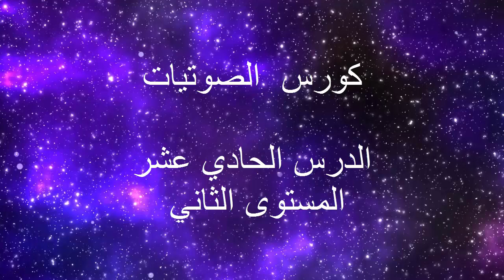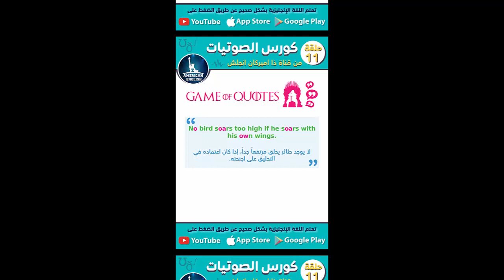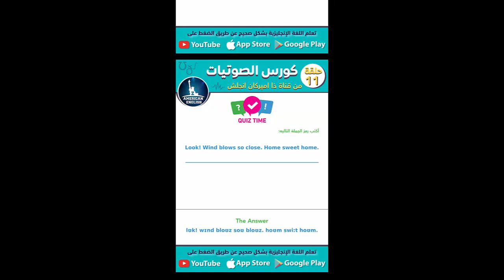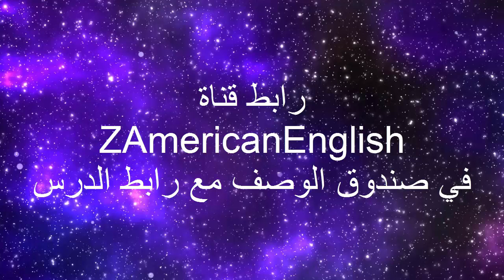ملخص نطق الـ o البريطانية : كورس شامل لشرح الصوتيات في اللغة الانجليزية 11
أنا أضع الملخصات لأن ال pdf  في جهازي المحمول لا يعمل مع استمرار محاولاتي فأصبحت أصور الشاشة من الهاتف من أجل الطباعة
وقلت في نفسي أرفعها على اليوتيوب لعل أحد عنده نفس مشكلتي يستفيد منها
إن حدث وعرفت أن الأستاذ لا يريد ذلك سأحذفهم على الفور

لمتابعة الدروس بالترتيب وحل اختبار بعد كل حلقة ومزايا اخرى - حمل التطبيق المجاني الخاص بنا
 على اندرويد من هنا: